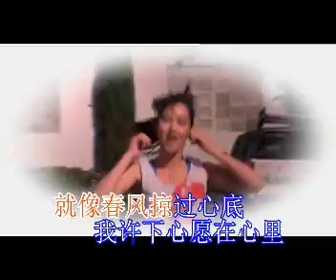爱的世界只有你(女声版ktv)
女声版ktv